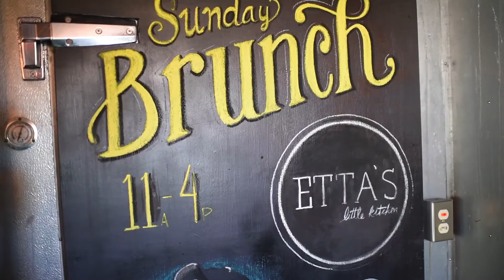Intro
Needs some tweaking. Please review and email suggestions. I still haven't worked out how to end it.